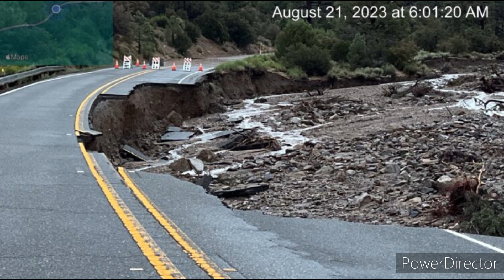Pray for California